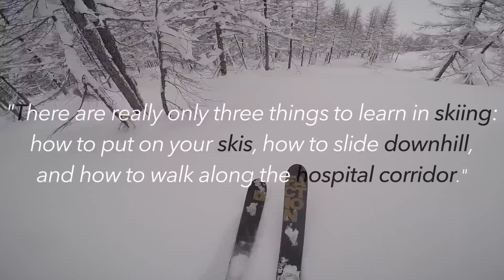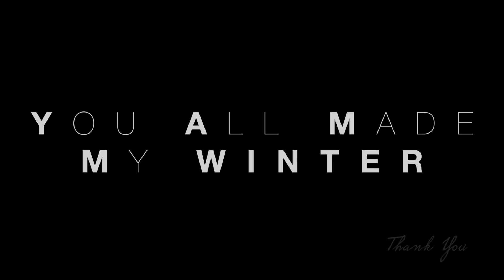"You all made my Winter, Thank you" - Made 2014/15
Location: Madesimo (Italy)